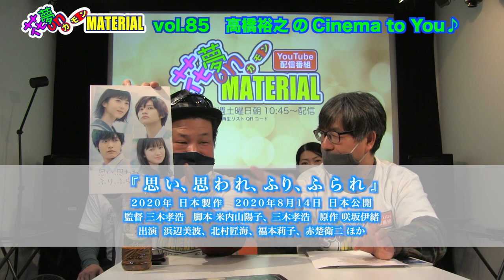主演・上西監督と木下ほうかさんインタビュー関西公開間近！映画『西成ゴローの四億円』花夢on MATERIAL Vol.85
1月15日（土）朝配信分★

ロングヒットを続ける『ひとくず』の上西雄大監督の最新作❣️
西成を舞台に奥田瑛二、加藤雅也、木下ほうか、津田寛治などオールスターキャストで贈る
エンターテインメント大作『西成ゴローの四億円』が間もなく公開されます❣️
ということで、主演・監督・脚本を担当された上西雄大監督と
重要な役どころで出演されている木下ほうかさんにインタビュー致しました❣️
どんな話が飛び出すか⁉️裏から表から色んな話が飛び出すインタビューをお楽しみ下さい😀

映画『西成ゴローの四億円 前編』
1/28〜イオンシネマシアタす心斎橋、京都みなみ会館
1/29〜第七藝術劇場

映画『ひとつぼっち』上映情報
1/14〜ジストシネマ和歌山　1/15〜シアターセブン（大阪・十三）
1/28〜小倉コロナシネマワールド　2/11〜サツゲキ（札幌）
順次公開：シネマスコーレ
★『ひとつぼっち』サイン入りパンフレットプレゼントは、コメント欄か
へメールをお送り下さい。
先着５名様にプレゼント★

映画『POP!』上映情報
1/14(金)〜京都みなみ会館、1/15(土)〜元町映画館